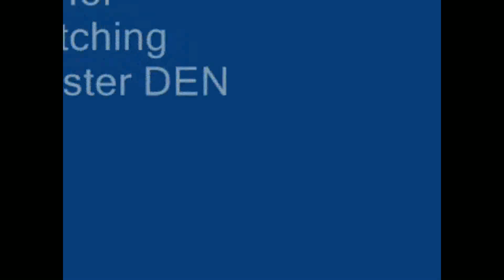RC, F16 in the ass. Not the best day of his life. ;)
Hobbyking Mini F16, PSS glider. Anal landing.